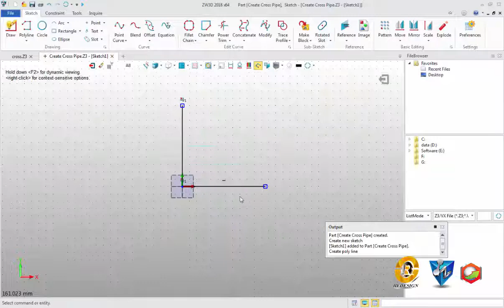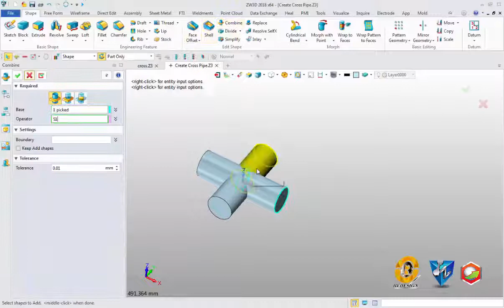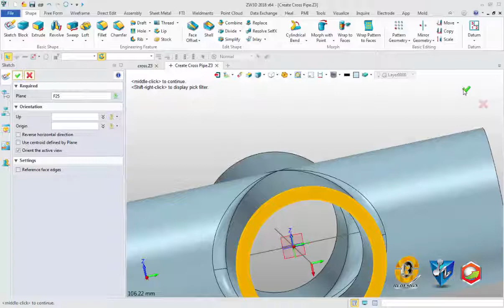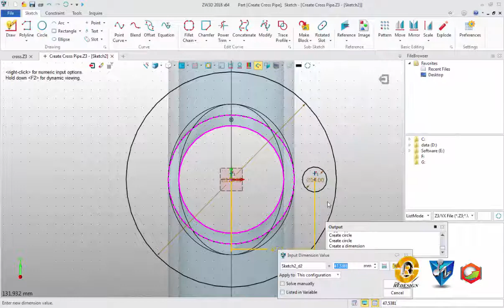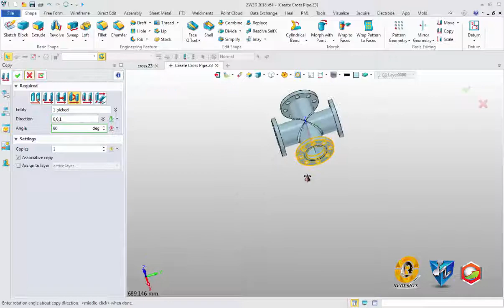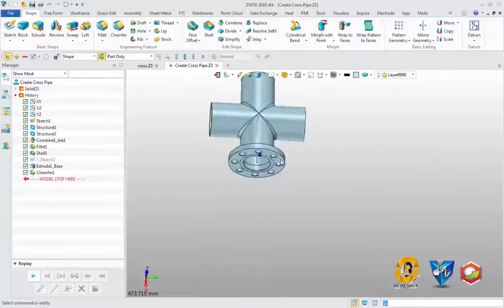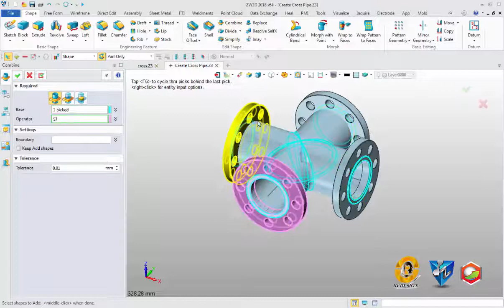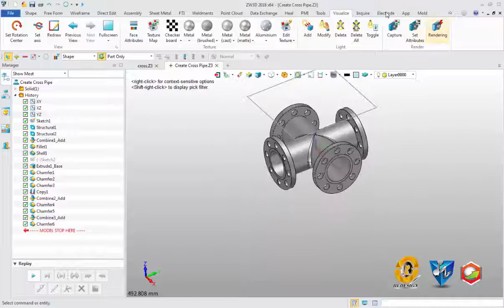How to create cross pipe In ZW3D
ZW3D CAD/CAM Software for design 3D modeling,2D drafting and NC program for manufacturing